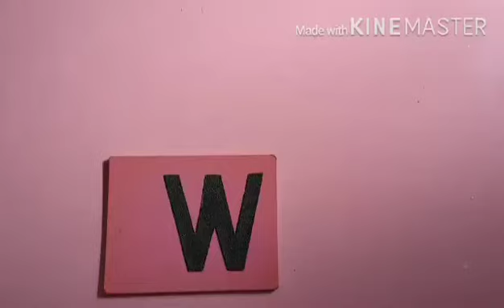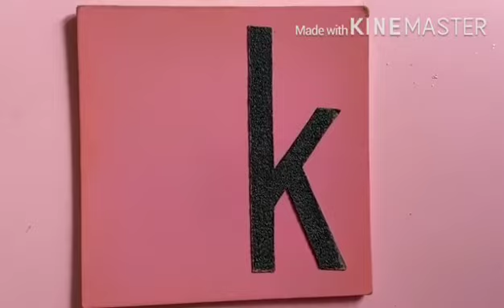Sandpaper letters- tracing W X K - first period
Video from Nishamani